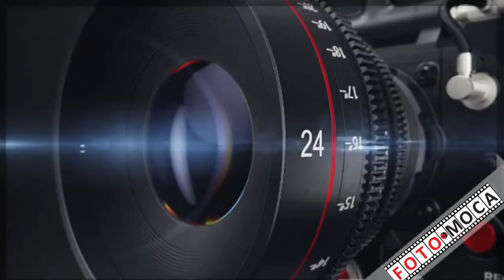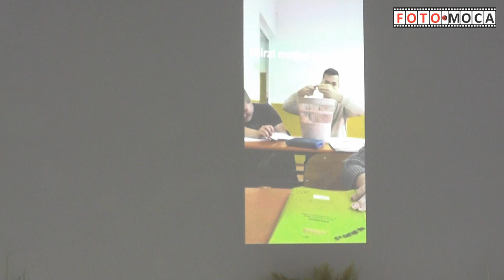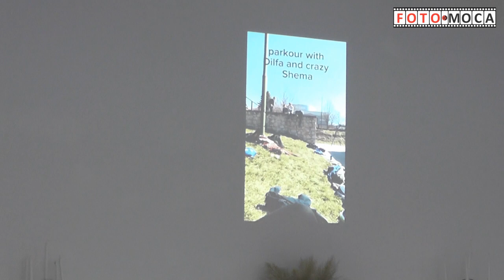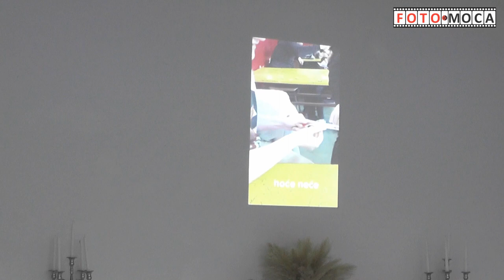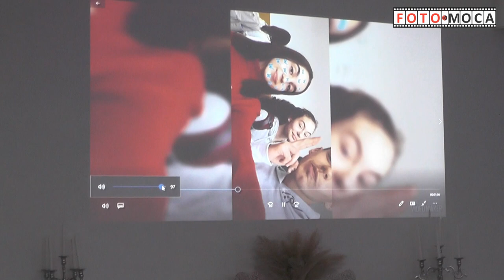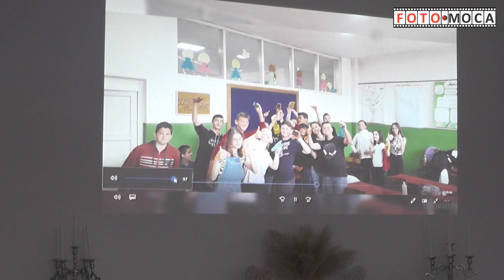MATURSKO VEČE, OŠ „HAMDIJA KREŠEVLJAKOVIĆ“ KAKANJ, „BEGED“ 02.06.2023.